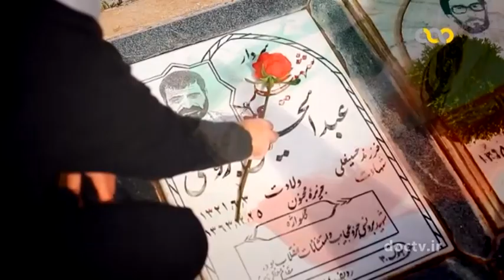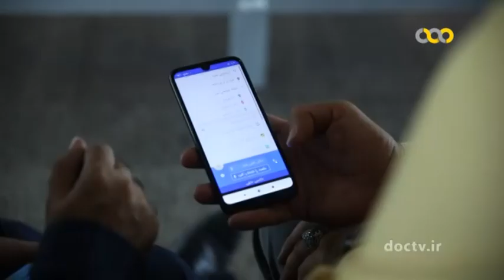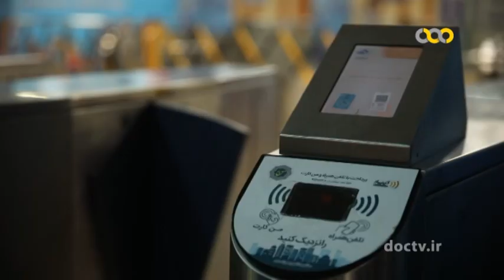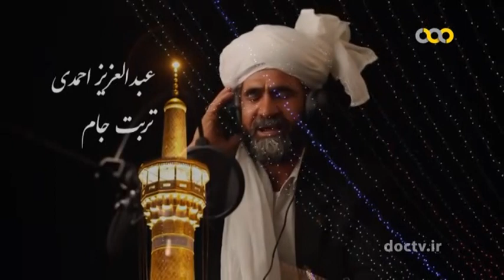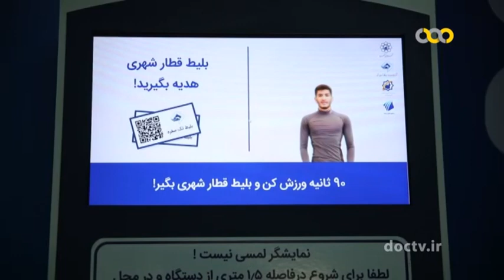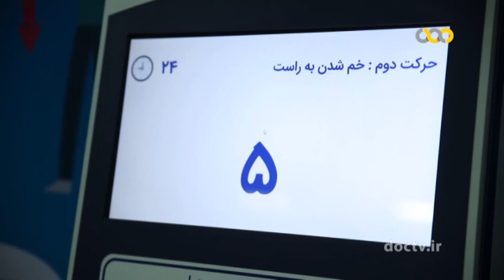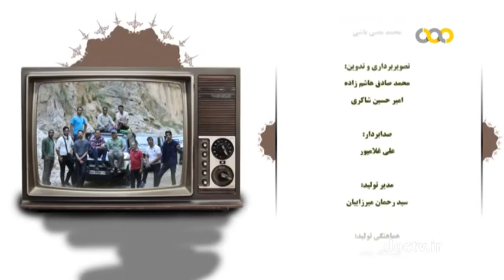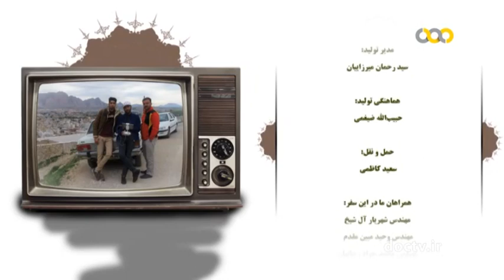خراسان ۳۵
عطار نیشابوری
اهنود گات هات ۳۱ - بند ۱۱ می گوید:
پیوند با ما  Keep in touch